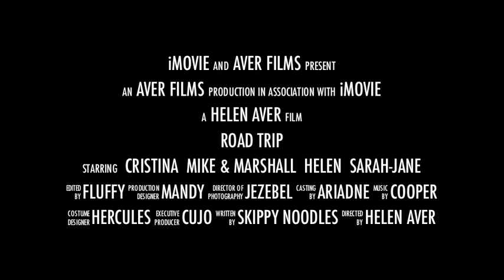Weekend at CentreParcs Longleat